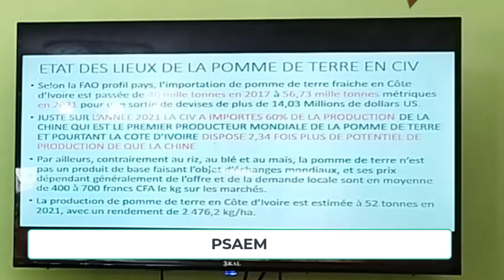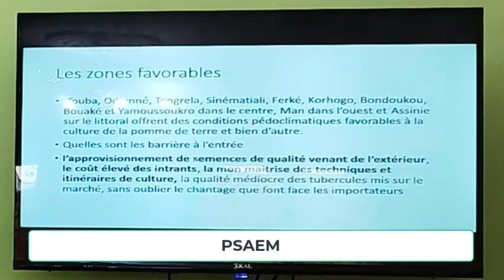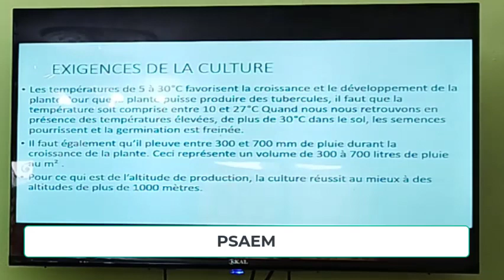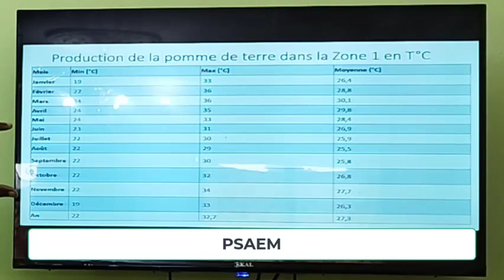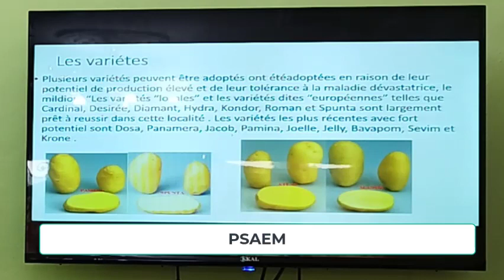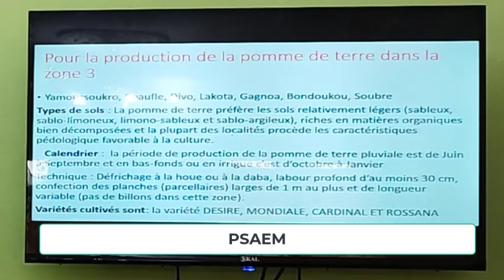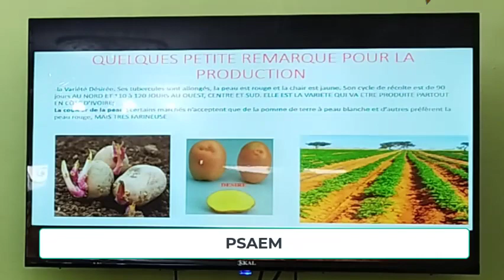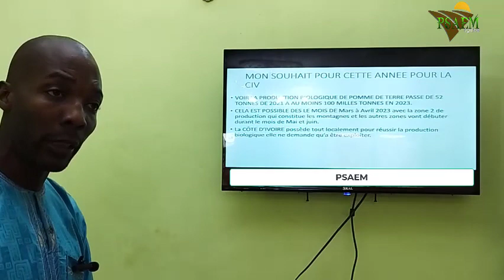🇨🇮🇨🇮 COMMENT PRODUIRE LA POMME DE TERRE EN CÔTE D'IVOIRE PREMIÈRE PARTIE🇨🇮🇨🇮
NOUS ALLONS FAIRE UNE FORMATION EN AGRICULTURE ET ELEVAGE BIOLOGIQUE EN CÔTE D'IVOIRE DURANT LE MOIS AOÛT.
ET SEPTEMBRE